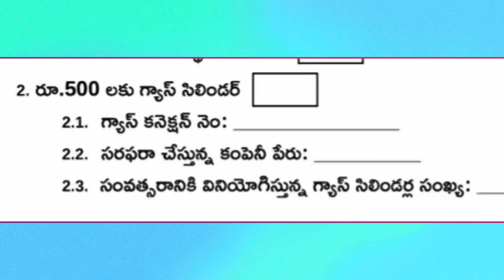500కి 8 గ్యాస్ సిలిండర్లు | Telangana 500 Gas Scheme